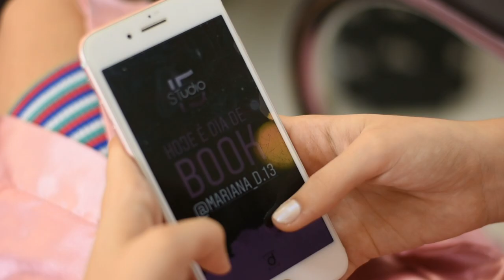Book 15 Anos | Mariana Duarte